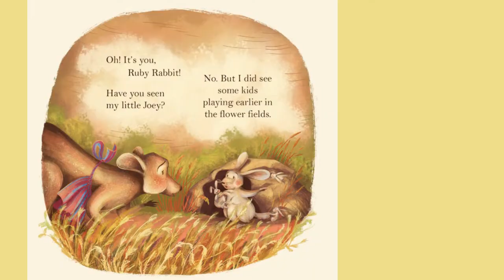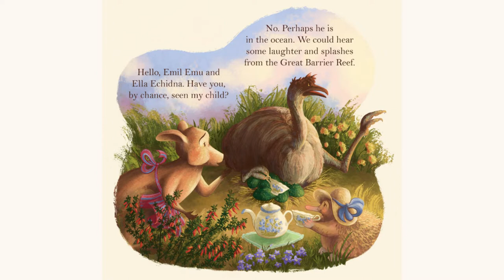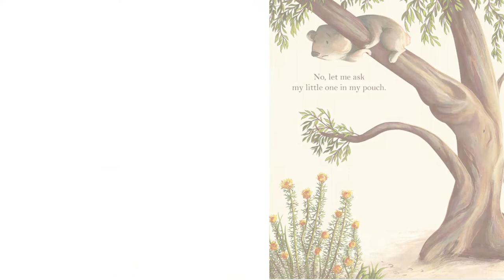Australian Kids book read aloud - Where's my Joey? by Wendy Monica Winter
Get comfortable and join me and Mother Kangaroo on the search for her Joey!

Author: Wendy Monica Winter
Illustrator: Roxana Chitanu (Antochi)

it comes with a colouring book!

Permission has been granted by the author to read this story.

Storytime Anytime for kids is an Australian kids read aloud channel! Storytime Anytime for kids is the perfect way to spend some quality time with your child. My channel features a diverse and multicultural range of short stories that are perfect for reading along with your child.

We want to encourage a love of reading in children and help develop a lifelong habit. We have so many kids books to choose from!